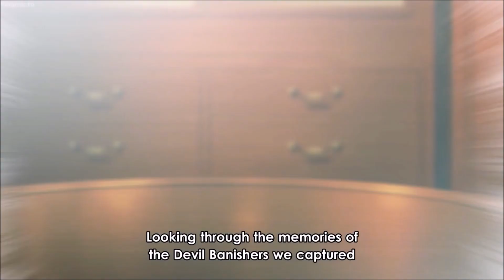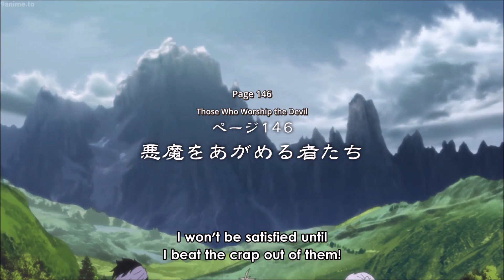Black clover episode 145 review in Hindi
Anime (Japanese: アニメ, IPA: [aɲime] (listen)) is hand-drawn and computer-generated animation originating from Japan. Outside of Japan and in English, anime refers specifically to animation produced in Japan.[1] However, in Japan and in Japanese, anime (a term derived from a shortening of the English word animation) describes all animated works, regardless of style or origin. Animation produced outside of Japan with similar style to Japanese animation is commonly referred to as anime-influenced animation.

The earliest commercial Japanese animations date to 1917. A characteristic art style emerged in the 1960s with the works of cartoonist Osamu Tezuka and spread in following decades, developing a large domestic audience. Anime is distributed theatrically, through television broadcasts, directly to home media, and over the Internet. In addition to original works, anime are often adaptations of Japanese comics (manga), light novels, or video games. It is classified into numerous genres targeting various broad and niche audiences.

Anime is a diverse medium with distinctive production methods that have adapted in response to emergent technologies. It combines graphic art, characterization, cinematography, and other forms of imaginative and individualistic techniques.[2] Compared to Western animation, anime production generally focuses less on movement, and more on the detail of settings and use of "camera effects", such as panning, zooming, and angle shots.[2] Diverse art styles are used, and character proportions and features can be quite varied, with a common characteristic feature being large and emotive eyes.[3]

The anime industry consists of over 430 production companies, including major studios such as Studio Ghibli, Kyoto Animation, Sunrise, Bones, Ufotable, MAPPA, Wit Studio, CoMix Wave Films, Production I.G and Toei Animation. Since the 1980s, the medium has also seen widespread international success with the rise of foreign dubbed, subtitled programming, and since the 2010s its increasing distribution through streaming services and a widening demographic embrace of anime culture, both within Japan and worldwide.[4] As of 2016, Japanese animation accounted for 60% of the world's animated television shows.